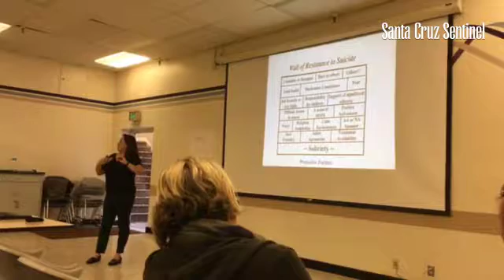Halting suicide with Wall of Resistance: Cruz Lopez speaks at QPR training question persuade refer.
Halting suicide with Wall of Resistance: Cruz Lopez speaks at QPR training question persuade refer. 52 suicides in SantaCruz County in 2016, mostly men mostly white more 50s 60s

By: Jondi Gumz
Published on: March 17, 2017